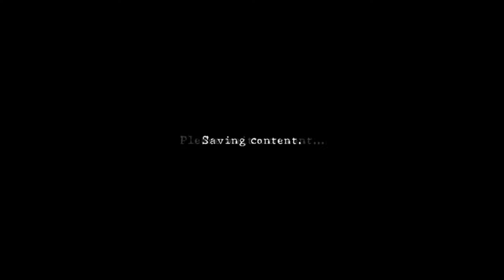RESIDENT EVIL 5 CHAPTER 2-2 ( TRAIN STATION ) Walkthrough 4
Resident Evil 5[a] is a third-person shooter video game developed and published by Capcom and released in 2009. It is the seventh major installment in the Resident Evil series, and was announced in 2005—the same year its predecessor Resident Evil 4 was released. Resident Evil 5 was released for the PlayStation 3 and Xbox 360 consoles in March 2009 and for Microsoft Windows in September that year. The plot involves an investigation of a terrorist threat by Bioterrorism Security Assessment Alliance (BSAA) agents Chris Redfield and Sheva Alomar in Kijuju, a fictional region of Africa. Chris soon learns that he must confront his past in the form of an old enemy, Albert Wesker, and his former partner, Jill Valentine.